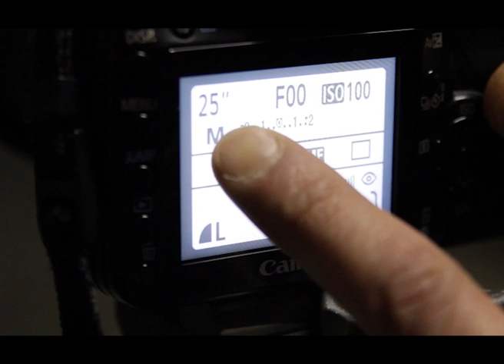Light Painting par Konte RAST 1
Démonstration en vidéo et explication en image du light painting par l'artiste Konte RAST [contraste] graphiste depuis 1998, ayant découvert cette discipline en commencant la photo (de nuit) en 2004...
Cameraman : Thaï Raw musique et montage: Poum Ki Pah